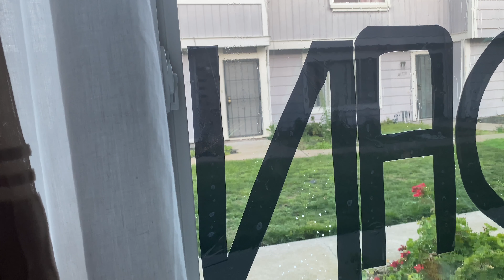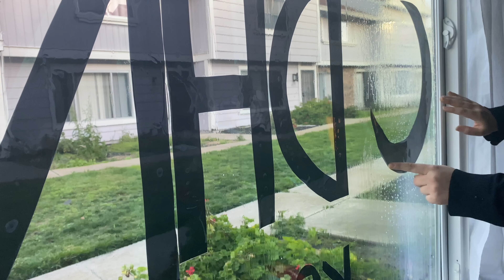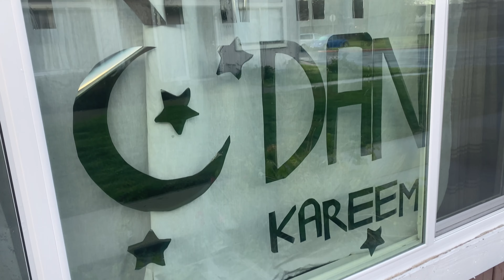/DIY/RAMADAN decoration/ How to make window sticker / 2023/Ramadan window clings